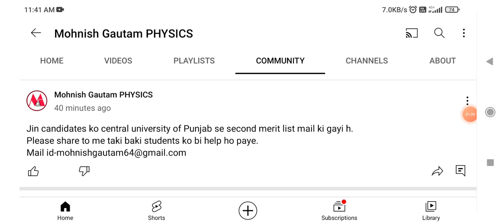doubts regarding second merit list central university of Punjab||cu Punjab counseling process||cucet